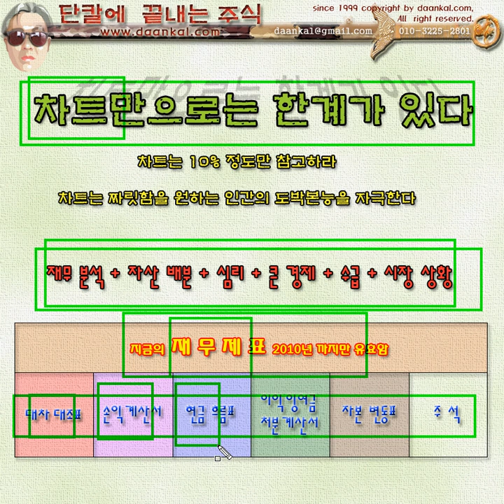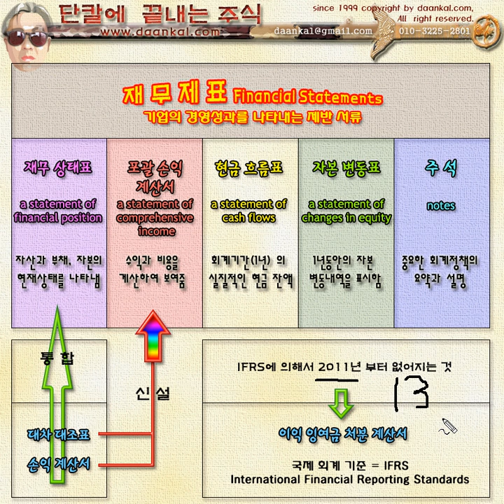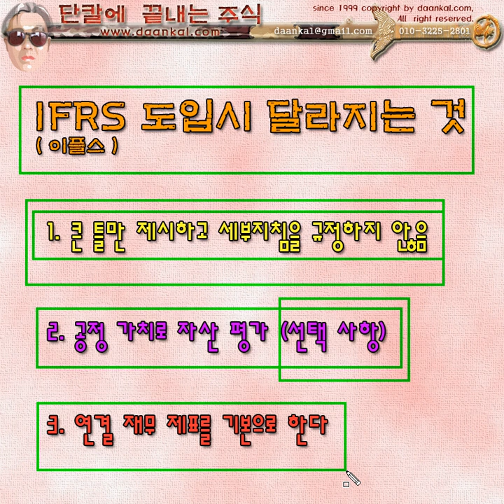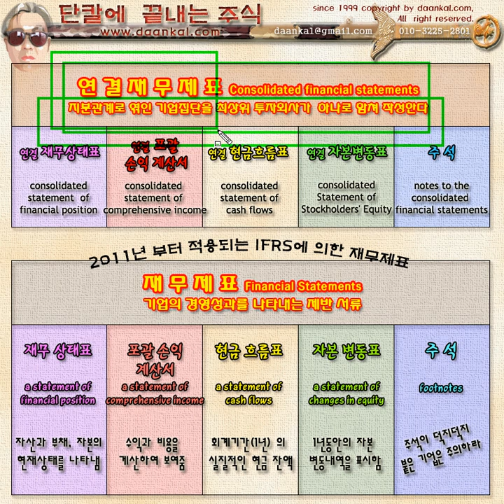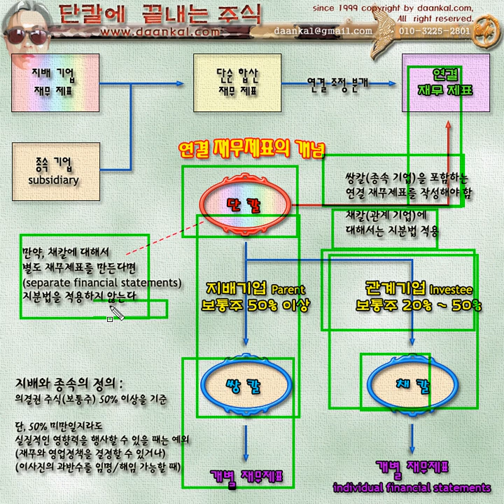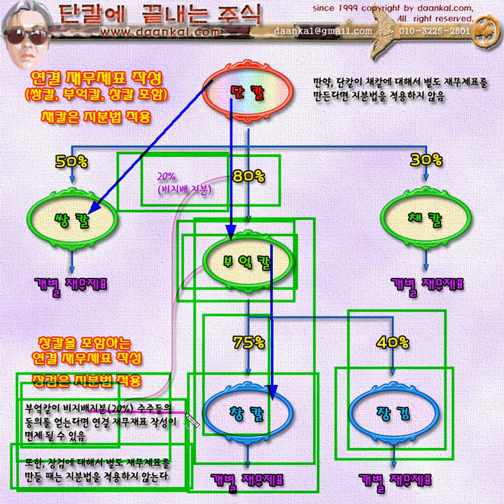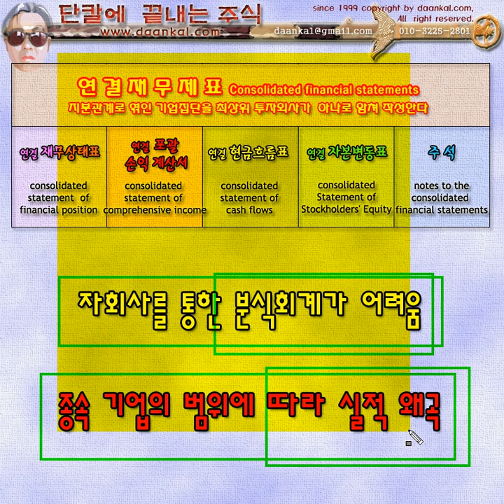재무제표 쉽게 이해하기 #01 : The financial statements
재무상태표, 포괄손익계산서, 현금흐름표, 주석, 자본변동표, 기본적분석

IFRS Financial Statements: cash flows, financial position, comprehensive income, notes, changes in equity.